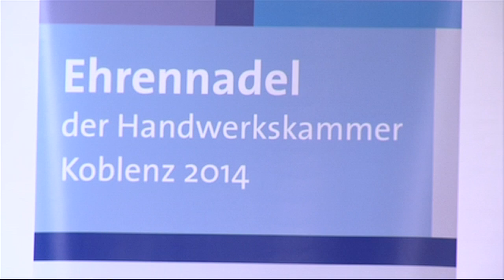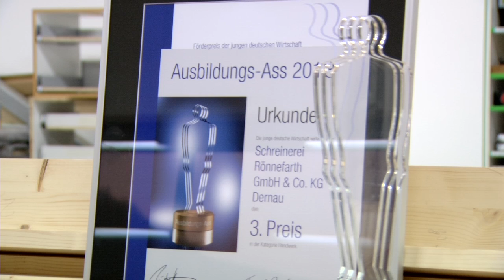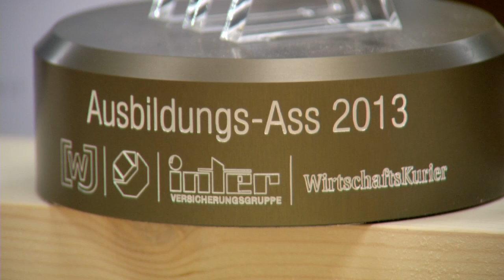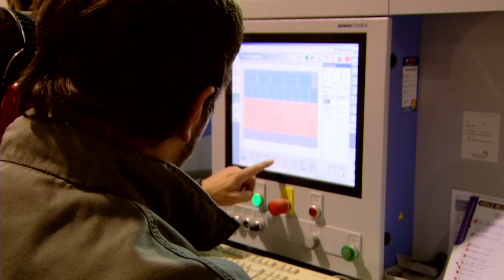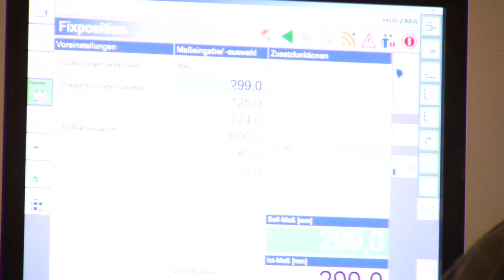HwK-TV, 22.01.14 - Eifel-Handwerker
Herausragendes ehrenamtliches Engagement im und für das Handwerk und der Einsatz von Tischlermeistern aus der Eifel hierbei -- das sind aktuelle Themen von HwK-TV zum Jahresstart 2014.
Im Mittelpunkt stehen dabei Obermeister Robert Klein, der im Rahmen des Neujahrsempfanges der Handwerkskammer Koblenz für sein langjähriges ehrenamtliches Engagement mit der Goldenen Ehrennadel ausgezeichnet wurde und die Schreinerei „Die Holzwürmer" aus Dernau, jüngst als Preisträger „Ausbildungs-Ass" im Bundeswirtschaftsministerium geehrt.

In beiden Fällen steht die Ausbildungsarbeit im Mittelpunkt. Zwei ganze unterschiedliche Betriebe einer Innung verbinden eine Kernaussage: Ausbildung und Ehrenamt ergänzen sich perfekt. Denn Robert Klein als Obermeister und Maik Rönnefarth als Lehrlingswart bringen sich in die Innungsarbeit an der Ahr mit Herz, Verstand und hohem Zeitaufwand ein.